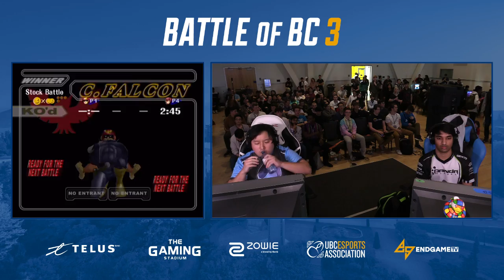Halocline S2J (Falcon) vs. PG Zain (Marth) | Losers Finals | Battle of BC 3